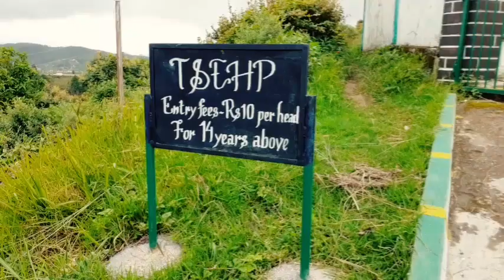Krem(Cave) Tirot Sing Syiem, Mairang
Bare with the communication skills😂